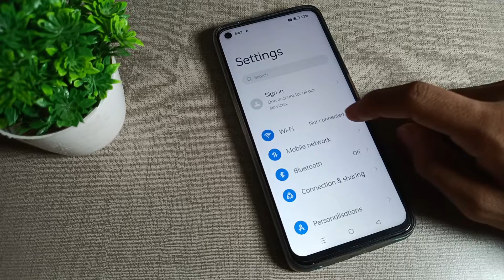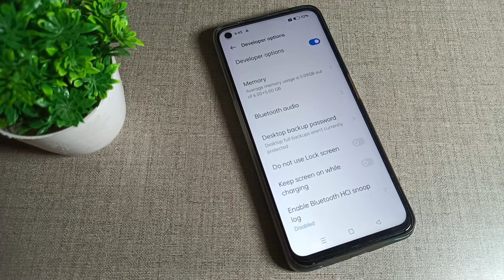how to enable Developer mode in realme narzo 20 mobile